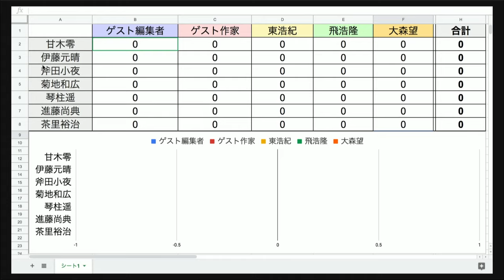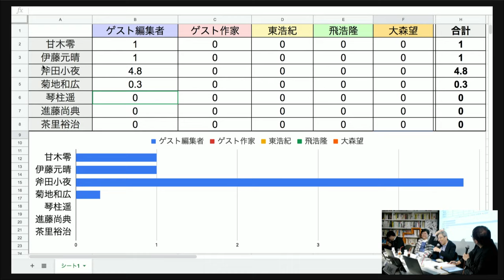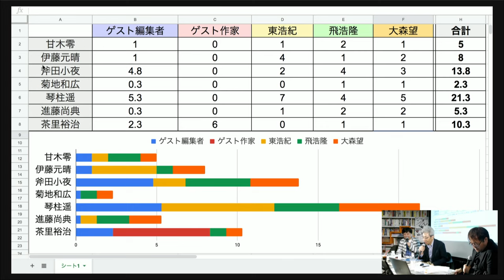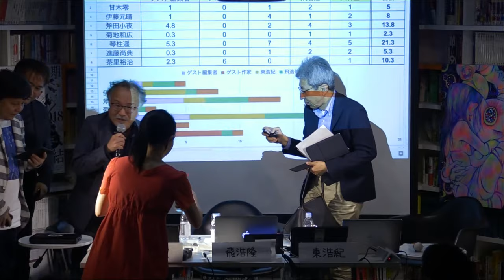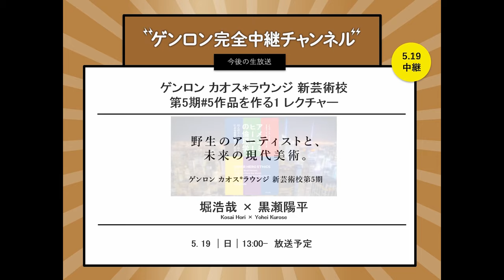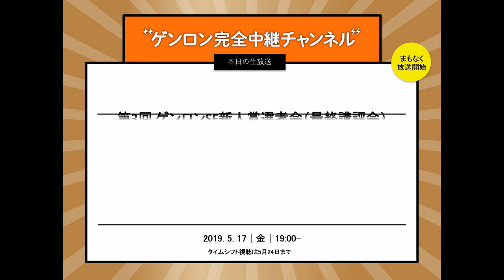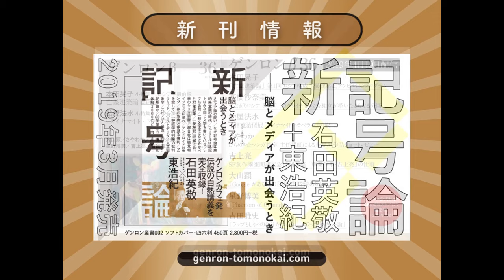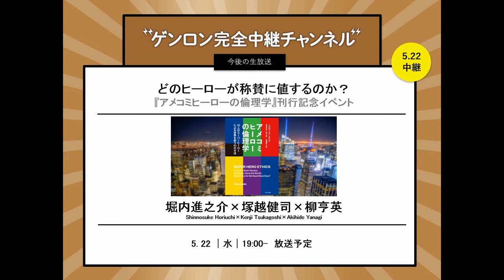【無料生放送】飛浩隆×大森望×東浩紀「第3回 ゲンロンSF新人賞選考会」【ゲンロン 大森望 SF創作講座 第3期 最終講評会】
〈ゲンロン 大森望 SF創作講座〉最終講評会の模様を生中継します。
放送開始は19:00を予定しています。

【最終課題】
ゲンロンSF新人賞【実作】

ゲンロンSF創作講座の最終講評会は、「ゲンロンSF新人賞」と銘打ち、『ゲンロン11』（2020年刊行予定）に掲載される最優秀賞作品を選考します。審査員を務めるのは、大森望、飛浩隆、東浩紀の3名です
最終作品については、特定の課題やテーマを設けません。過去の回に提出した作品をリライトしてもかまいませんし、完全な新作でもかまいません。枚数は400字詰原稿用紙で120枚分（48,000字）を上限とします。各作品には、選考委員に向けたアピール文（800字程度）を添えることができます。

第3回 ゲンロンSF新人賞選考会（最終講評会） – ゲンロンカフェ